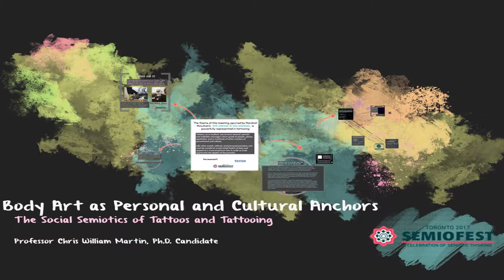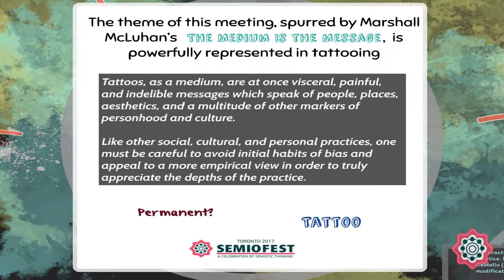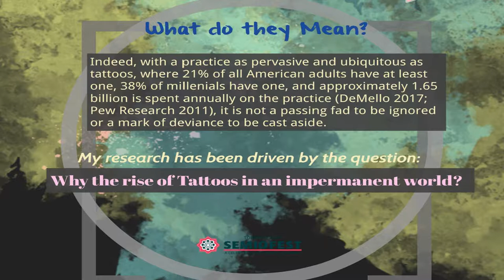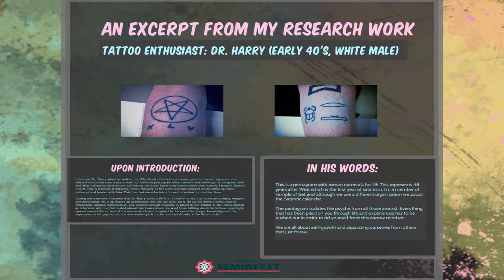Chris William Martin - Body Art as Personal and Cultural Anchors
Semiofest 2017, held in Toronto, Canada.
Semiofest.com